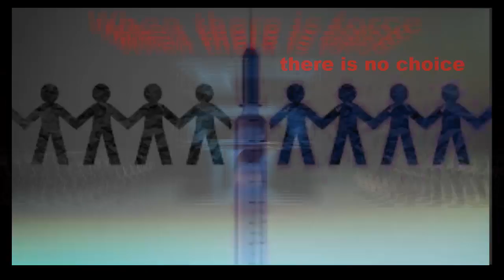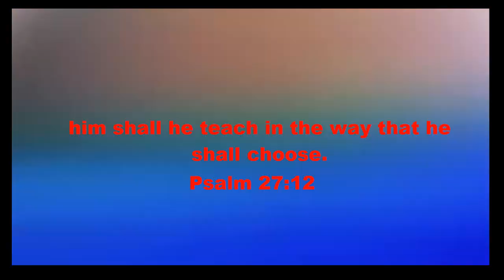Choices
***DO NOT ADJUST THE VOLUME***  (content begin 11 sec).  As free moral agents, GOD's people has been given the authority to choose. We are free to do the wrong thing or the right thing, but it is our choices that determines if we are developing a CHRISTLIKE MIND.    This short poem was created without background music so that the viewer will focus more on the thoughts and examples.